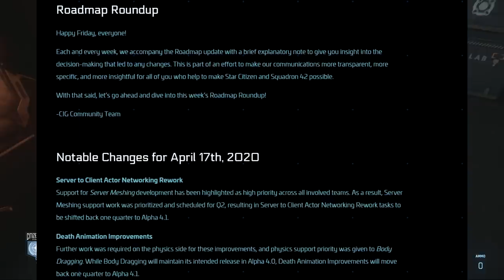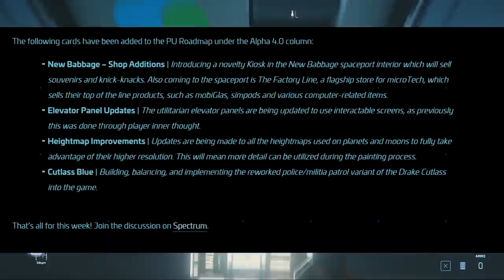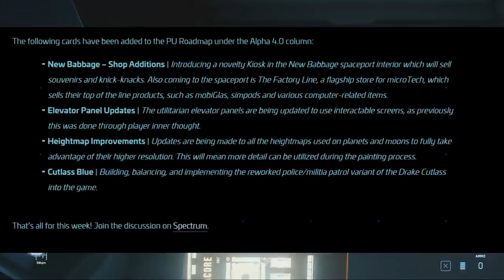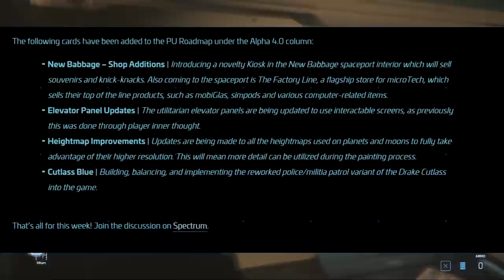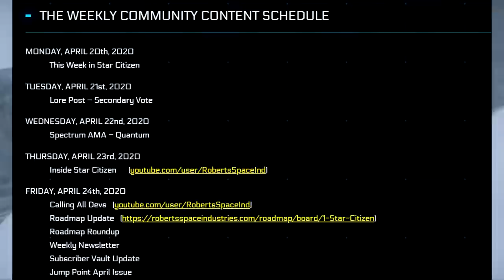Star Citizen Live y Noticias - EL HANGAR - Español